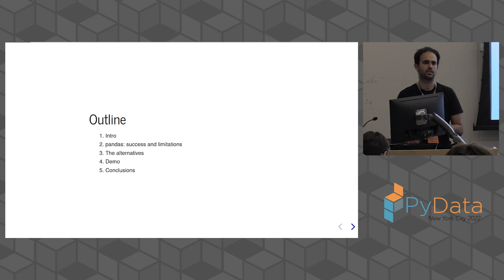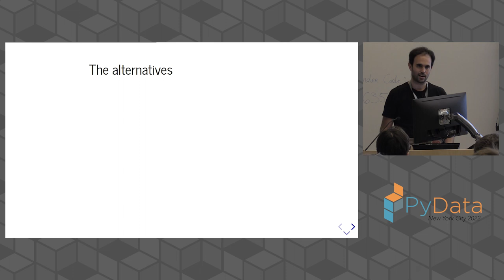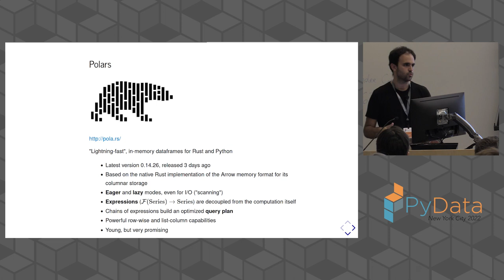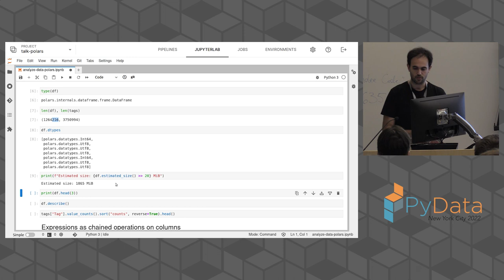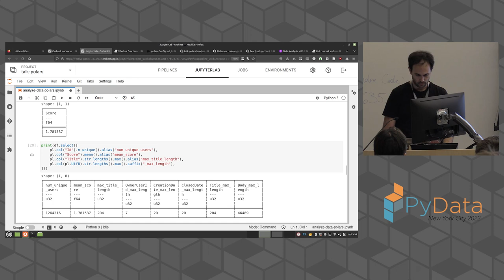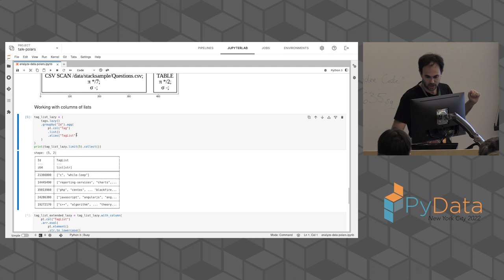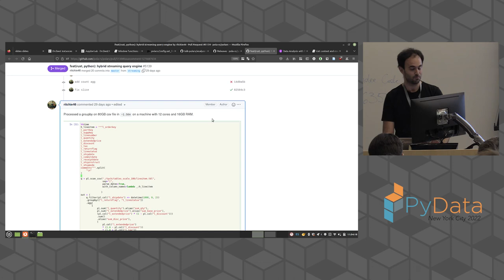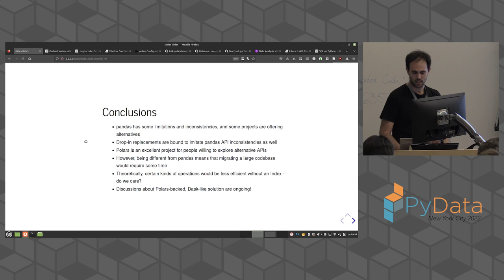Juan Luis- Expressive and fast dataframes in Python with polars | PyData NYC 2022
The outline of the talk goes as follows:

-We will make a very brief introduction to pandas, we will talk about its importance, and we will point out some of its shortcomings (as its own creator did half a decade ago (10 minutes)
-We will enumerate some of the current pandas alternatives and classify them (pandas-like vs bespoke, single-node vs distributed) (5 minutes)
-We will do a live demo of how to analyze and manipulate a relatively big dataset using Polars inside Orchest Cloud y and showcase some of its unique capabilities (20 minutes).
-Recommendations and conclusions (5 minutes).

After the talk, you will have more information on how some of the modern alternatives to pandas fit into the ecosystem, and will understand why Polars is so exciting and promising. Prior exposure to data manipulation with Python (not necessarily with pandas) will help make the most of the presentation.

The talk will build upon this blog post about Polars.

Bio:
Juan Luis
Juan Luis (he/him/él) is an Aerospace Engineer with a passion for STEM, programming, outreach, and sustainability. He works as Data Scientist Advocate at Orchest, where he empowers data scientists by building an open-source, scalable, easy-to-use workflow orchestrator. He has worked as Developer Advocate at Read the Docs, as software engineer in the space, consulting, and banking industries, and as a Python trainer for several private and public entities.

Apart from being a long-time user and contributor to many projects in the scientific Python stack (NumPy, SciPy, Astropy) he has published several open-source packages, the most important one being poliastro, an open-source Python library for Orbital Mechanics used in academia and industry.

Finally, Juan Luis is the founder and former chair of the Python España association, the point of contact for the Spanish Python community, former organizer of PyCon Spain, which attracted more than 800 attendees in its last in-person edition in 2019, and current organizer of the PyData Madrid monthly meetups.

00:00 Welcome!
00:10 Help us add time stamps or captions to this video! See the description for details.